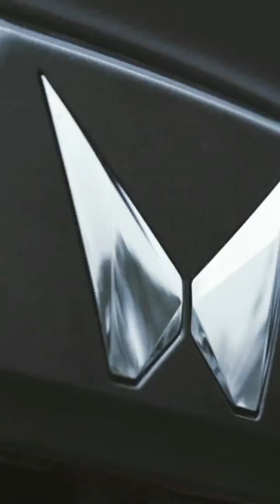New ScorpioN car road stunt shorts video